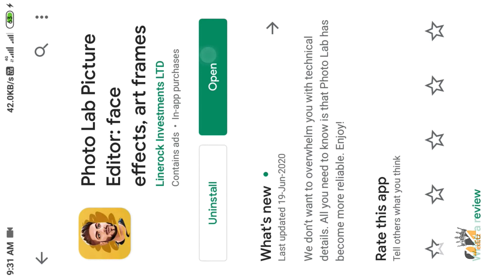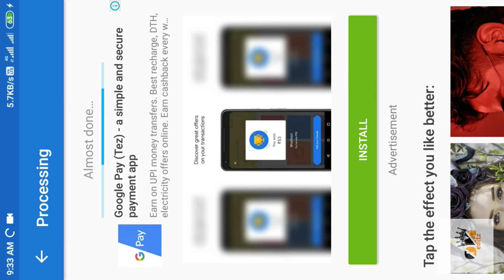New Photo Editing App || Instagram Tending Photo Editing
Hay guys my name is Omkar Ajgalle please support & help me plz